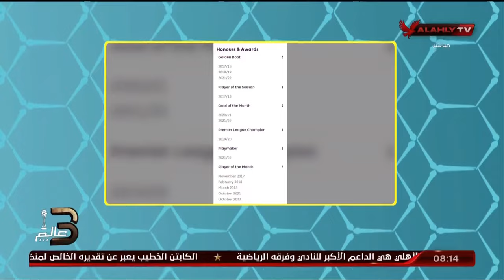ثابت علي مستواه وحطم أرقام قياسية..الجنيدي يستعرض ماذا قدم صلاح مع الريدز علي مدار المواسم الماضية